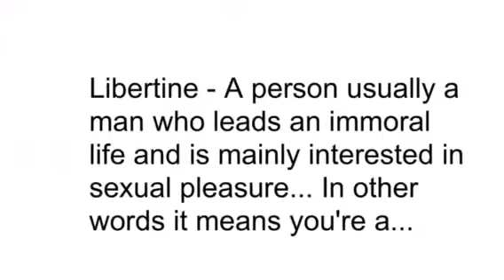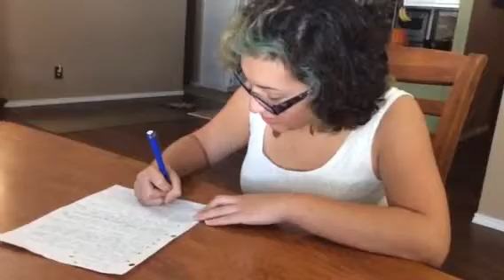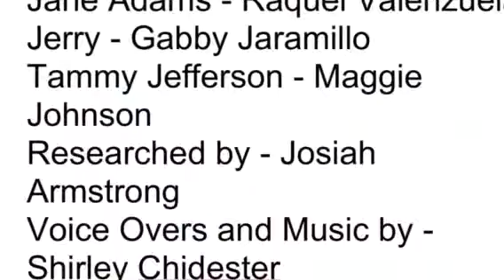Election of 1800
School Project discussing the Election of 1800, Jerry Soringer style.